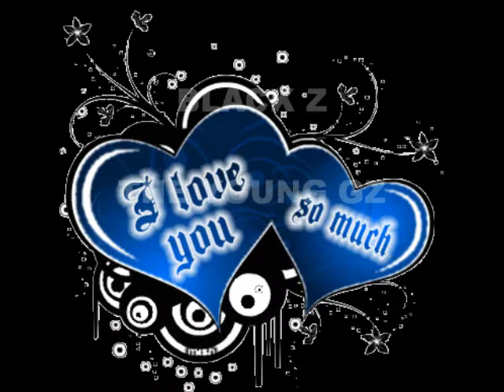Min mor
K.M.P & YOUNG GZ & YOUNG - MIN MOR